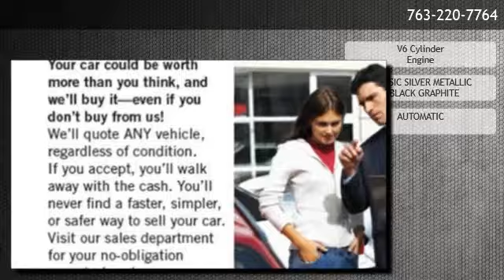2019 Toyota 4Runner SR5 Premium 4WD - Golden Valley, MN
is offering a 2019 Toyota 4Runner SR5 Premium 4WD in Golden Valley, MN.

Stock Number: 190689
Engine: V6 Cylinder Engine
Transmission: AUTOMATIC
Exterior Color: CLASSIC SILVER METALLIC
Interior Color: BLACK GRAPHITE

AUTOMATIC V6 Cylinder Engine Part And Full-Time Four-Wheel Drive 4-Wheel ABS 4-Wheel Disc Brakes 5-Speed A/T A/C Adjustable Steering Wheel Aluminum Wheels AM/FM Stereo Auto Transmission w/Manual Mode Auto-Off Headlights Back-Up Camera Brake Assist Bucket Seats CD Player Child Safety Locks Cruise Control Daytime Running Lights Driver Air Bag Driver Illuminated Vanity Mirror Driver Lumbar Driver Vanity Mirror Electrochromic rearview mirror Electronic Stability Control Fog Lamps Four Wheel Drive Front Tow Hooks Full Size Spare Tire Gasoline Fuel Heated Driver Seat Heated Mirrors Integrated Turn Signal Mirrors Intermittent Wipers iPod/MP3 Input Keyless Entry Leather Wrapped Steering Wheel MP3 Player Navigation System Onboard Hands-Free Communications System Pass-Through Rear Seat Passenger Air Bag Passenger Illuminated Visor Mirror Passenger Vanity Mirror Power Door Locks Power Driver Mirror Power Driver Seat Power Passenger Seat Power Steering Power Windows Privacy Glass Rear Defrost Rear Head Air Bag Rear Spoiler Satellite Radio Side Head Air Bag Smart Device Integration Steering Wheel Controls Third Row Seat Tire Pressure Monitoring System Tires - Front On/Off Road Tires - Rear On/Off Road Trailer Hitch Trip Computer Universal Garage Door Opener V6 Cylinder Engine Variable Speed Intermittent Wipers Vehicle Anti-Theft System